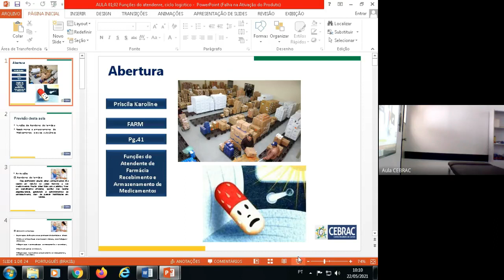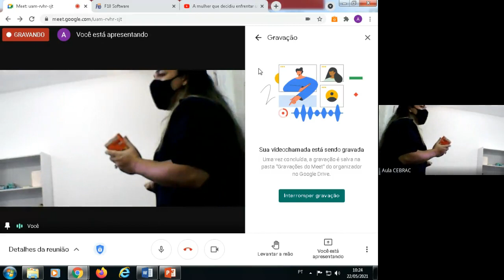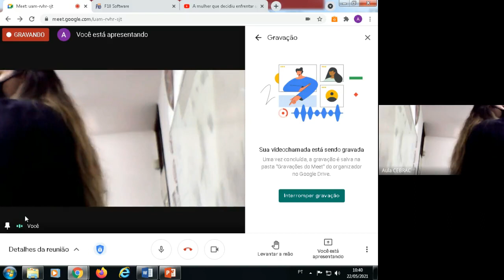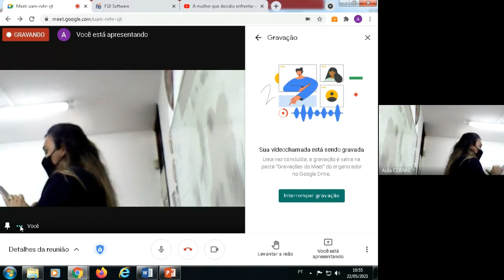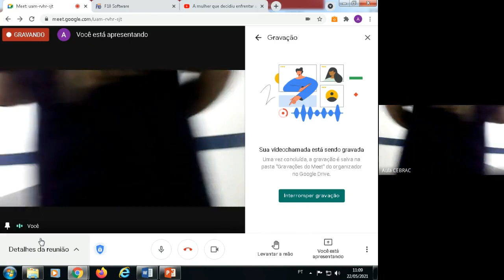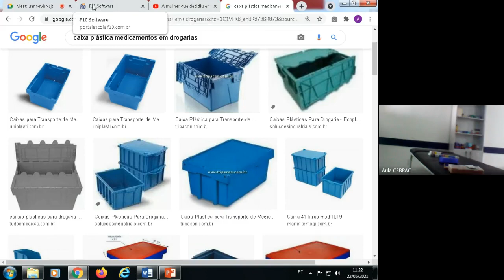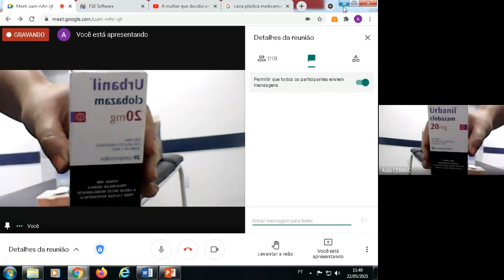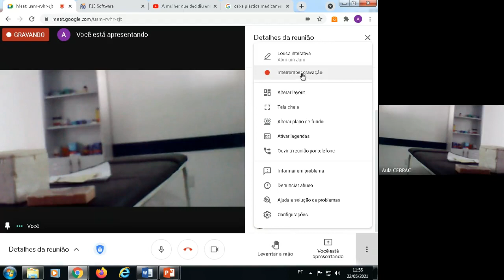Conteúdo Gravado Educadora Priscila (19AFC08)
Assunto: Funções do Atendente de Farmácia.

Observação: Antes de assistir ao vídeo visualize o seu material CEBRAC.